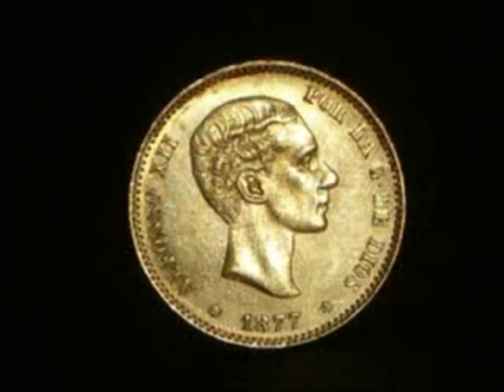ALFONSO XII Y MARIA DE LAS MERCEDES